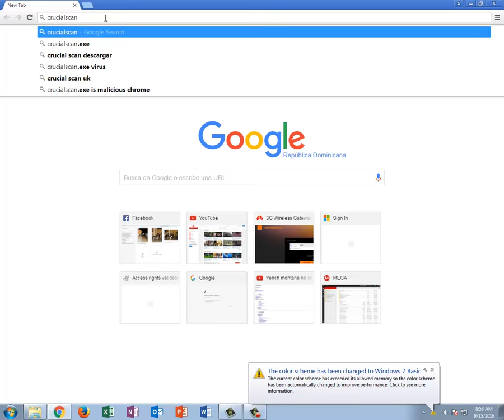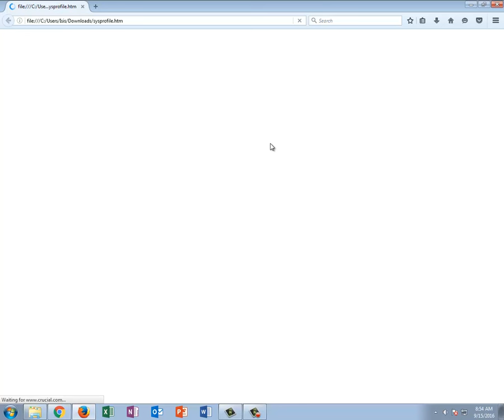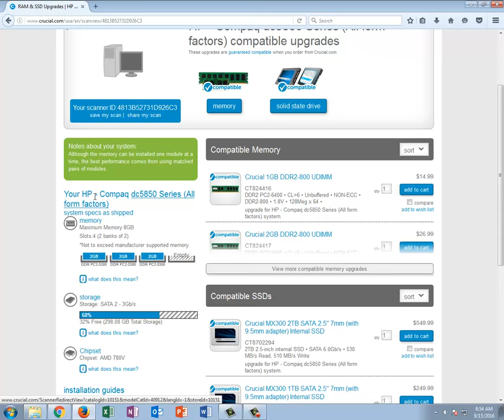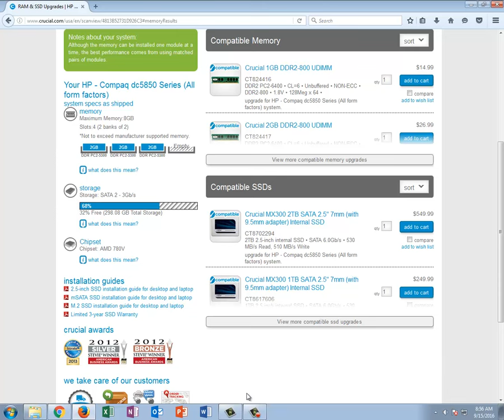Como Saber la Capacidad Maxima de Memoria Ram que Soporta Mi Computadora con Crucialscan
Como Saber la Capacidad Máxima  de Memoria Ram que Soporta Mi Computadora con Crucial scan

aqui veremos la capacidd de maxima de memoria ram que soporta la pc y cuales memoria son compatible con nuestra pc

Musica utilizada